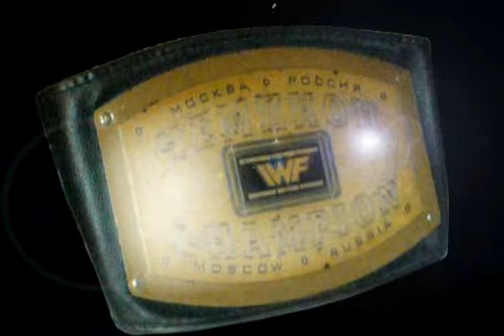НФР ТВ выпуск 2008-20 / IWF wrestling TV 2008-20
НФР Опасная Зона. ТВ-выпуск № 20 за 2008 год. Пушкино, сентябрь, 2008 года.
IWF wrestling Russia, TV-episode 2008-20
Матч 1:Казанова против Вулкана
Матч 2:Гладиатор против Антона Дерябина